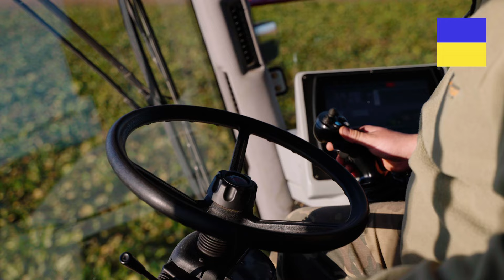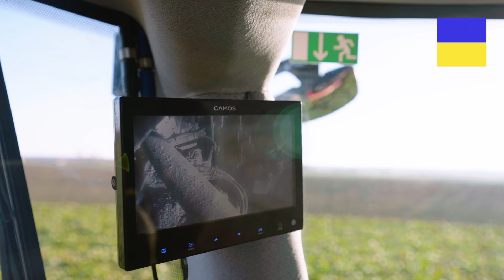ТОВ «ХАВЕСТ-АГРО» | КОНВІЗО® СМАРТ – інноваційний підхід для отримання максимуму з кожного поля!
Попит на цукор на внутрішньому ринку залишається стабільним, навіть попри те, що багато жителів України вимушено покинули свої домівки, перемістившись до інших країн. Цукровий буряк – майбуть чи не єдина культура, рентабельність вирощування якої залишається на високому рівні, незважаючи на згубний вплив повномасштабної війни, розв’язаної росією на території України 24 лютого 2022 року. Тож цьогоріч очікуємо зростання посівних площ під цією культурою.

І тут варто вкотре згадати про цукрові буряки селекції KWS технології КОНВІЗО® СМАРТ: завдяки своїй переконливій зручності у використанні, унікальному за ефективністю контролю бур'янів у поєднанні з найкращою безпекою для культури можна досягти вищої продуктивності і при цьому зменшити затрати на виробництво в цілому.

Пропонуємо до перегляду цікаве відео із копкою цукрових буряків на полях високотехнологічного господарства Рівненщини ТОВ «ХАВЕСТ-АГРО». Тут ця культура в сівозміні складає 20%, з них 85% – під селекцією KWS. В листопаді 2022-го господарство отримало рекордний врожай гібрида СМАРТ ПОПУЛЯРА КВС – 92 т/га в заліковій вазі, а цукристість – 17,4%. Як їм це вдалося? Дізнайтесь!

КОНВІЗО® СМАРТ. Інноваційний підхід для отримання максимуму врожайності і цукристості з кожного коренеплоду!